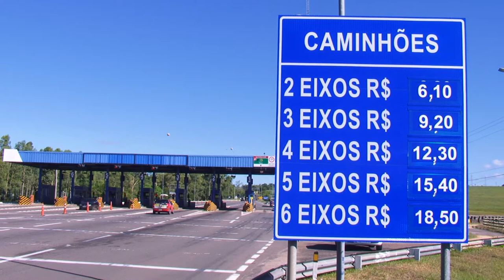Linhas de ônibus intermunicipais terão o preço da passagem reduzido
A nova tabela de preços para linhas intermunicipais começou a vigorar hoje no Estado para os veículos que passam pelas praças de pedágio administradas pela Empresa Gaúcha de Rodovias. Ao todo, 70 linhas terão seu valor reduzido, variando conforme o número de praças em cada rodovia. A EGR irá manter o sistema de isenções vigente em Viamão, Santo Antônio da Patrulha, Gramado, Três Coroas e São Francisco de Paula.